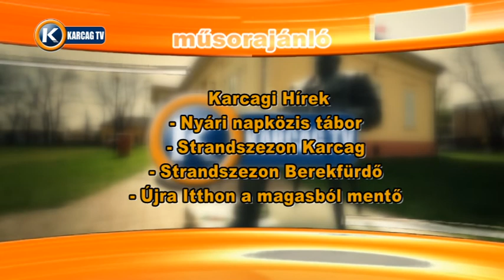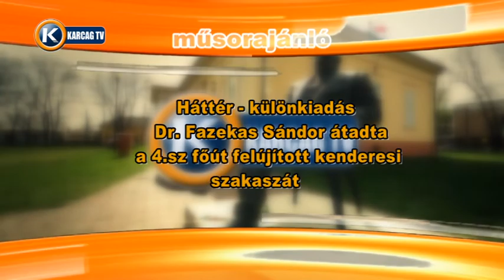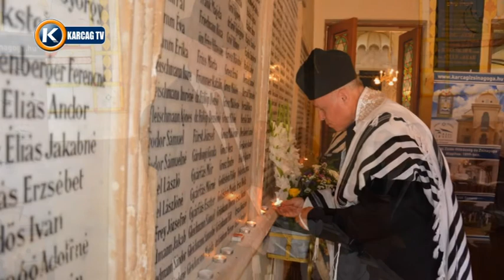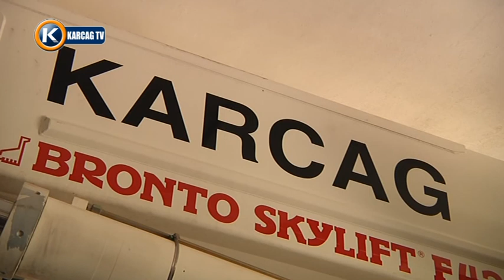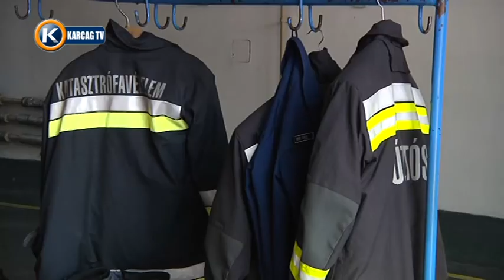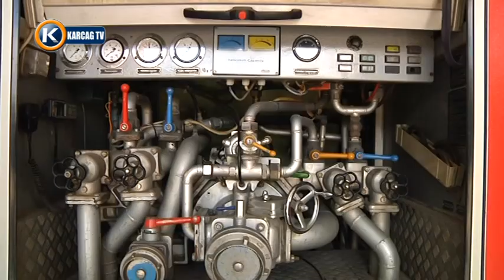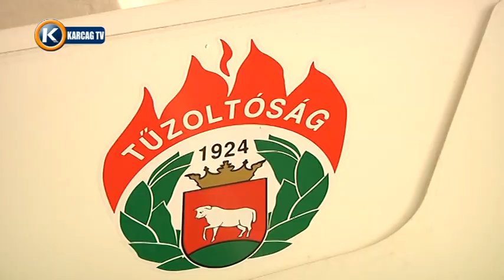Nagykunsági Krónika 20160714